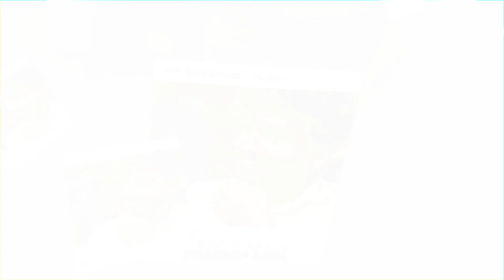இந்த வருஷம் Digital Award எங்களுக்குத்தான் | Naan Pannala Daw Team | Blacksheep Cinemas